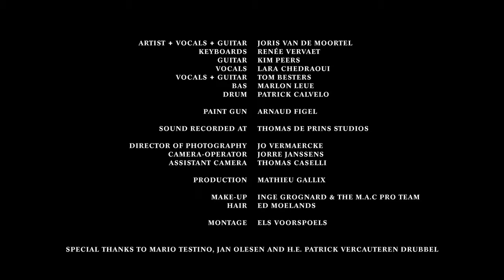AF Vandevorst Show Fall Winter 2015-2016 Paris